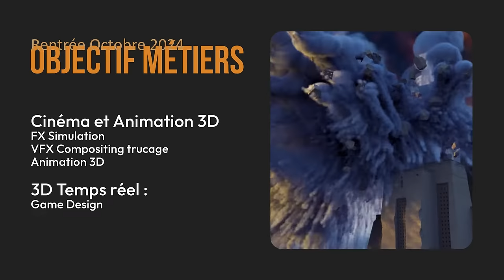Formation 3D Diplômante RNCP Niveau 6 - Bac+3 - Concepteur graphique 3D - Rentrée octobre 2024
Formation diplomante RNCP niveau 6 bac+3, formation Infographie 3D, spécialisation FX simulation effets spéciaux, Animation 3D, 3D temps réel, Jeux vidéo, cinéma, Motion Design, Publicité, Rendu 3D architecture, Level design, Game design, 3D environment, Character design, formation CPF reconnu par l'état.